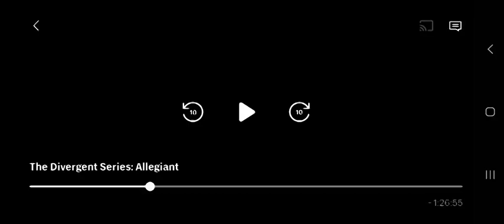perfexia perfection infection efixia ephixia 🤔 Gattaca y Island, the